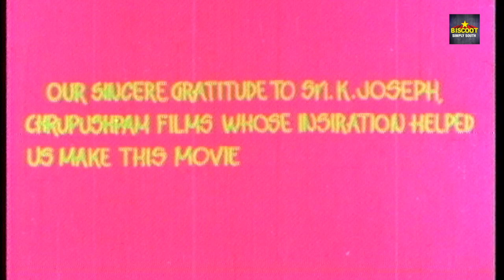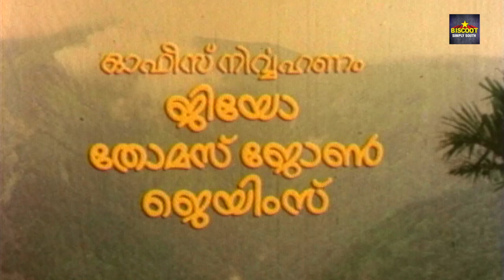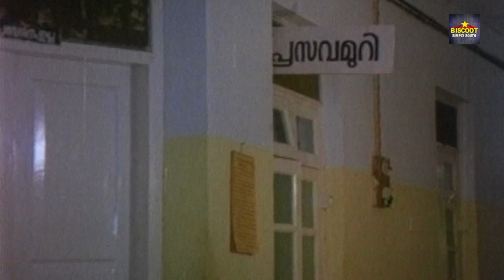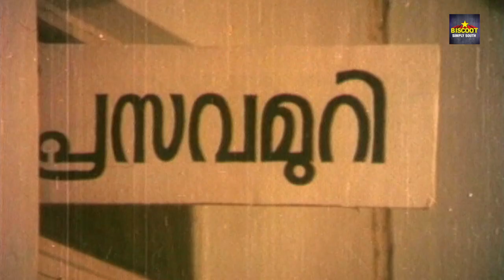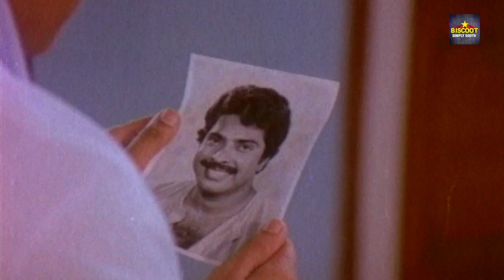Rugma Malayalam Movie | Malayalam Full Movie | Mammootty | Menaka | Venu Nagavally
Rugma is a 1983 Indian Malayalam-language film, directed by P. G. Viswambharan, starring Mammootty, Menaka, Seema and Venu Nagavally.

Directed by P. G. Viswambharan
Written by Thoppil Bhasi
Story by Chandrakala S. Kammath
Produced by Cherupushpam Jose Kutty, Royal Achankunju
Starring Mammootty, Venu Nagavally, Raghuvaran, Menaka, Seema
Cinematography C. E. Babu